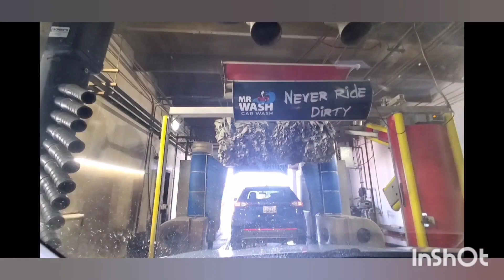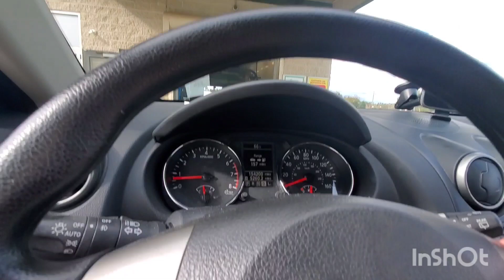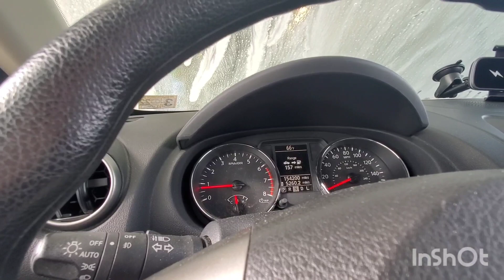Sweet Belanger Tunnel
So, without lighting, this wash is still really cool! I like the different colors! The top brushes were green and the wraps were blue and red. I love the quick-fire wraps! I also love the pendulum wheel cleaning! This was the $20 top wash, and it does not seem like $20, but the was does a good job!